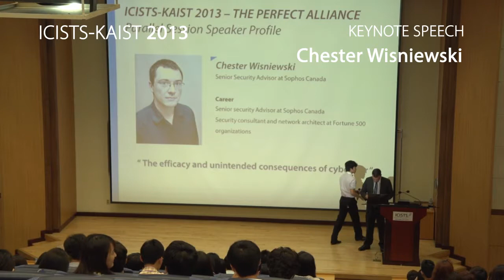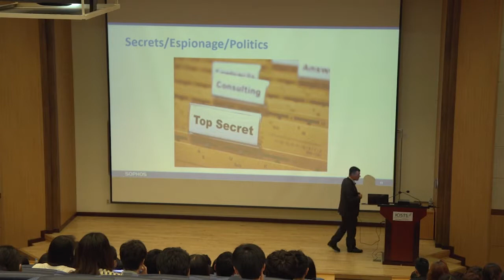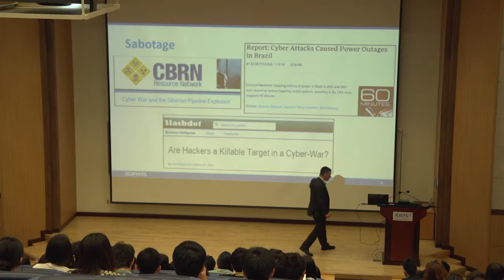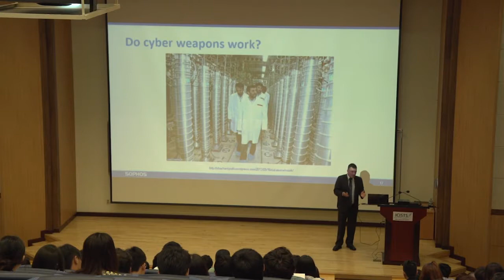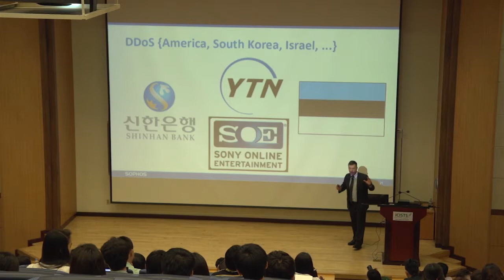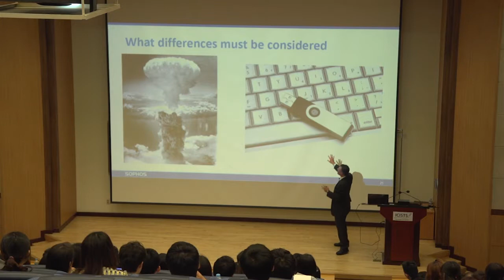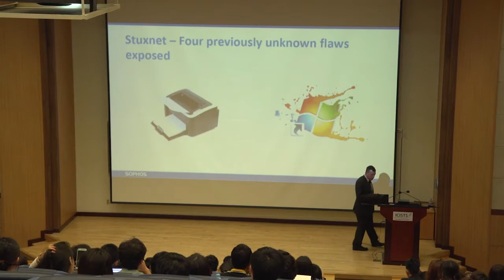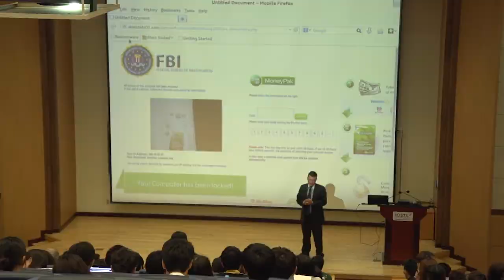[ICISTS-KAIST 2013] Chester Wisniewski : The Efficacy and Unintended Consequence of Cyber War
[ICISTS-KAIST 2013] Parallel Session - Chester Wisniewski

The Efficacy and Unintended Consequence of Cyber War

Computer security researchers, malware analysts and pundits have obsessed over the use of targeted cyber-weapons like Stuxnet, Duqu and other state-sponsored malwares. What is the true impact on society of unleashing these sophisticated exploits, tools and techniques into an unprepared world? Are they truly effective as weapons? Is there digital fallout when criminals adopt ever more sophisticated methods adapted from these weapons? Chester Wisniewski, a security advisor at Sophos, addresses these questions based on his expertise in cyber-security.